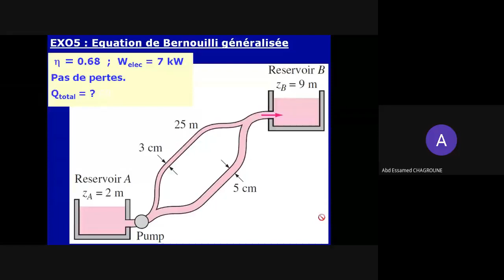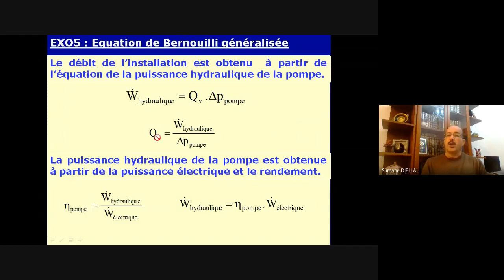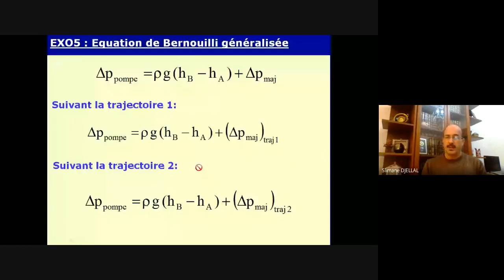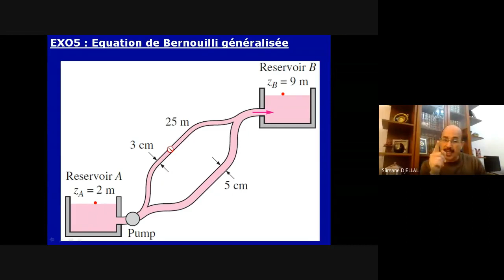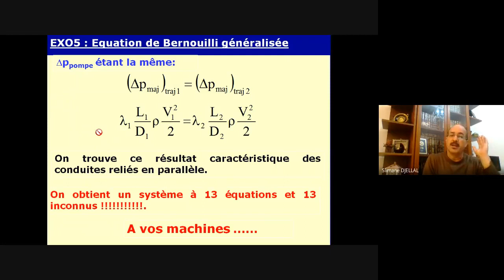Exercice 5 Dynamique des fluides visqueux (équation de Bernouilli généralisée)